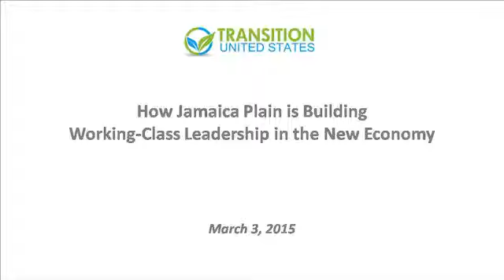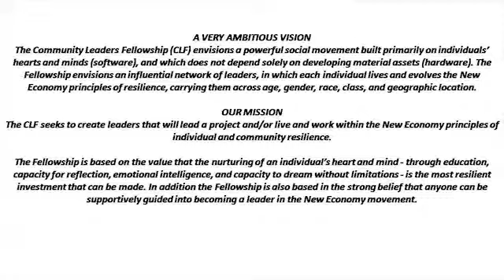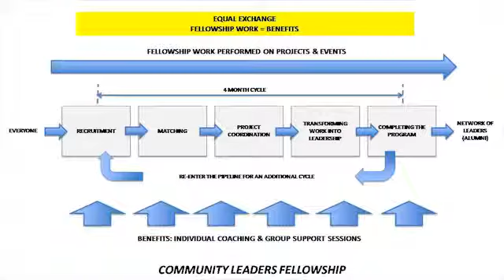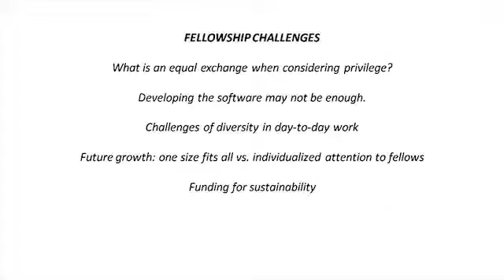How Jamaica Plain is Building Working-Class Leadership in the New Economy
How can potential leaders from underprivileged backgrounds tackle economic inequality and climate change when they spend most of their time trying to earn a decent living? Learn from community organizer Carlos Espinoza-Toro about Jamaica Plain New Economy Transition’s successful fellowship program.

Carlos Espinoza-Toro works at the Institute for Policy Studies as the Director of Community Organizing of the Jamaica Plain New Economy Transition. He builds community resilience through addressing racial and class tensions.